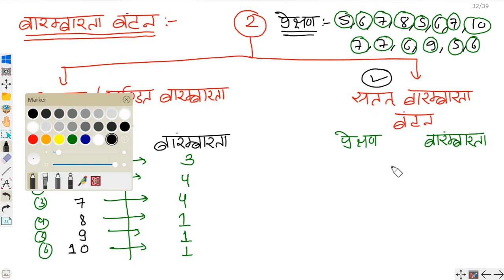REET LEVEL 2 Maths statistics online class(सांख्यिकी Part 2)CTET MATHS ONLINE CLASS 2020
You Can Join Us On Other Social Media Platform For Short  Video And Tricks.

Instagram I'd :-rajasthan_academy

FOR PDF :- Serach on telegram Rajasthan Academy